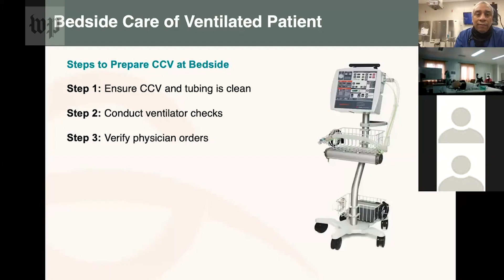Facing a medical emergency, nurses in Sierra Leone turn to Zoom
Doctors at the Johns Hopkins University School of Medicine in Baltimore spent their Easter Sundays training nurses in Sierra Leone on how to use ventilators.